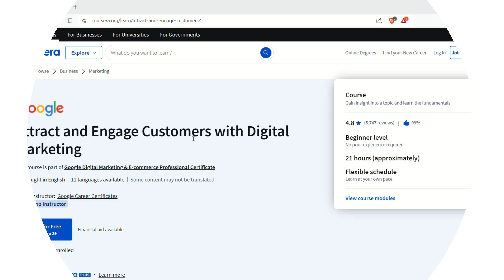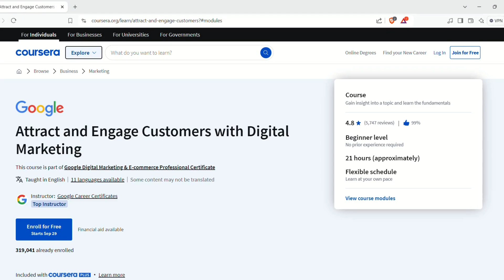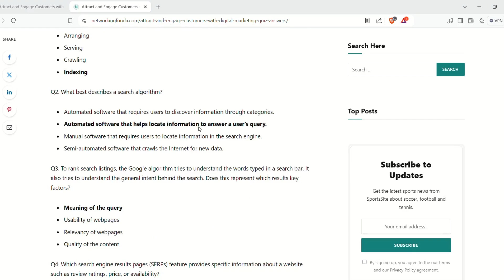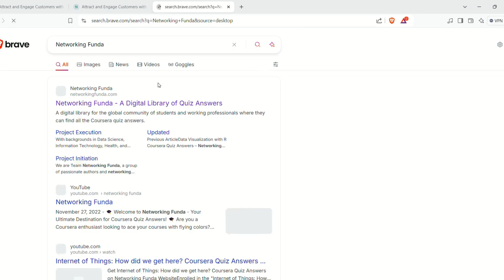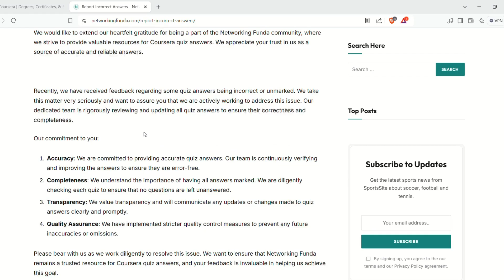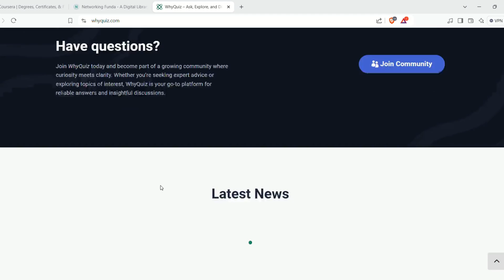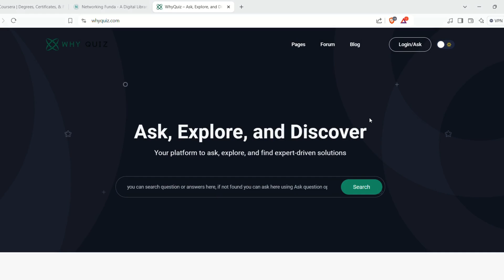Attract and Engage Customers with Digital Marketing Quiz Answers | Networking Funda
Get Attract and Engage Customers with Digital Marketing Quiz Answers, marketers and business owners! Are you enrolled in the "Attract and Engage Customers with Digital Marketing" course on Coursera and looking for help with the quizzes? You’re in the right place!

In this video, we provide comprehensive answers to assist you in mastering concepts like customer acquisition, engagement strategies, and digital marketing tactics across various channels. Whether you’re new to digital marketing or refining your strategies, our detailed explanations will help you navigate through the course material confidently.

Let's attract and engage customers with smart digital strategies!